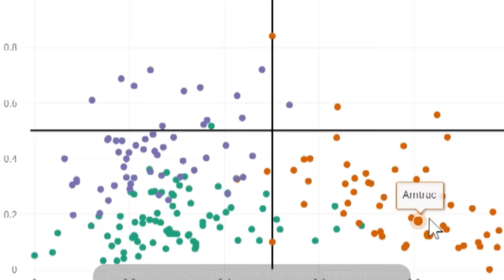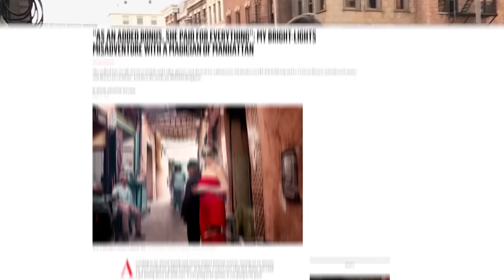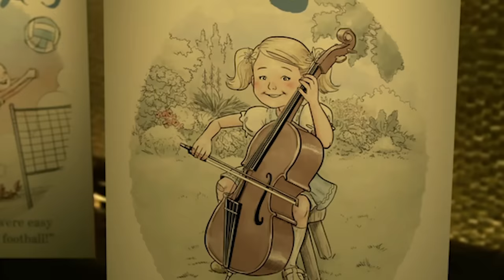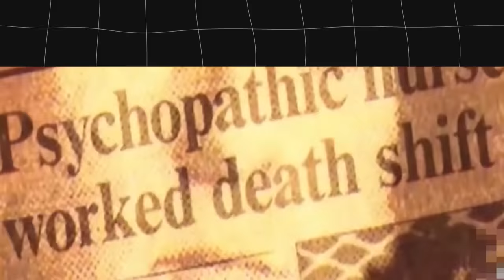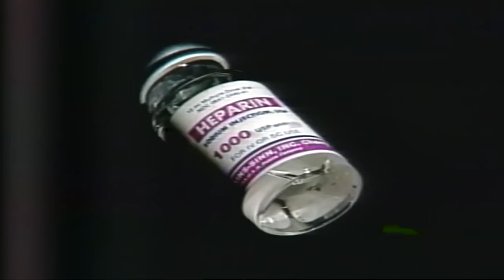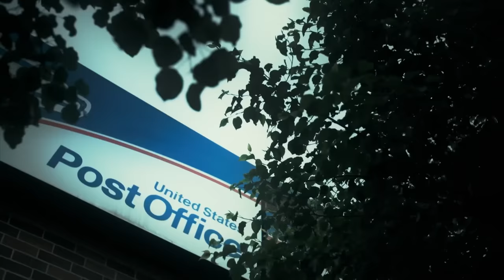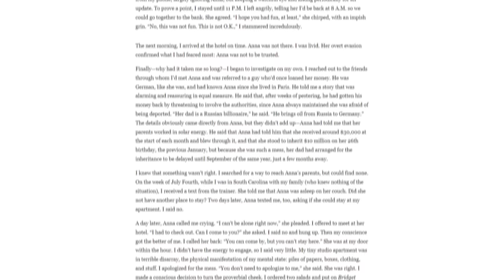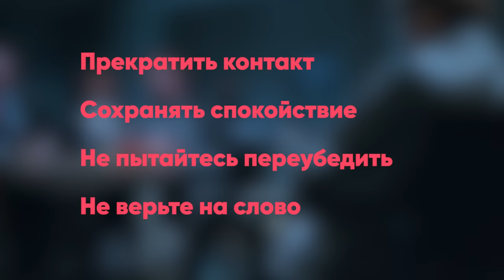СОЦИАЛЬНЫЕ ХИЩНИЦЫ. Признаки женщины-психопата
Курс “Профессия Data Scientist” от Skillbox Новогодняя скидка на курс - 60%! Акция действует до конца декабря

Как не позволить женщинам-психопатам заманить нас в свою ловушку? Как защититься от их разрушительного влияния? Что помогает женщинам-психопатам втираться в доверие и почему долгое время мы можем не замечать опасности? В этом видео мы проанализируем поведение женщин-психопатов на примере реальных личностей а также личностей вымышленных, но показанных очень правдоподобно. Мы поговорим не только о крайних проявлениях психопатических черт, но и о скрытых - тех, которые мы можем встретить в повседневной жизни. И, наконец, мы найдем ответ на вопрос: можно ли разглядеть в женщине психопатические черты и прекратить общение с ней раньше, чем она успеет нанести нам вред?

00:00 - вступление
01:43 - как научиться анализировать данные
03:20 - поведение психопатки на примере Анны Делви
10:52 - Эми Данн из фильма "Исчезнувшая"
13:46 - Признаки крайней формы женской психопатии
20:32 - Социальные хищницы в обществе и отношениях
23:48 - Как вычислить женщину-психопата. Это легко?
26:42 - Кто чаще становится жертвой психопатки. Как противостоять этому
29:00 - Что делать, если вы обнаружили эти признаки у себя или у близких
30:32 - Заключение